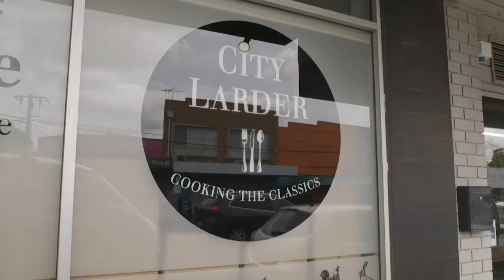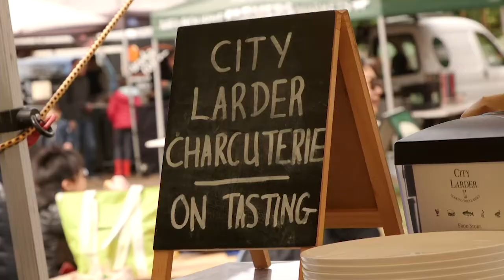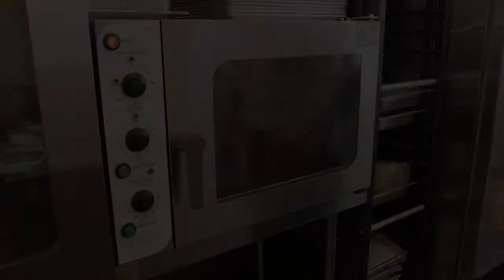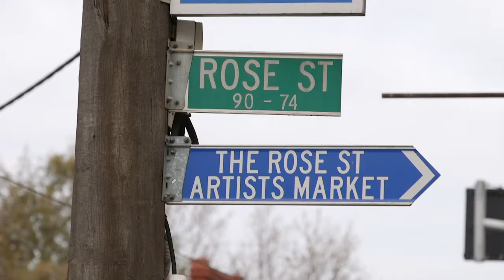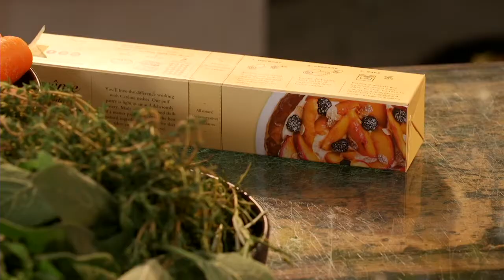Rose Street Pantry: Season 1 Episode 4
Another week, another cracking episode of Rose Street Pantry! Featuring the fabulous @robbiebell8 from @citylarder 🍴Robbie and his gorgeous wife, Bec opened City Larder with a passion for supplying consumers with restaurant quality products to enjoy at home! They specialise in charcuterie; delicious terrines, more-ish pate, and the most scrumptious rillettes! Tune in to learn the secrets behind some of Robbie’s most loved products 😉 And a huge thank you to our series sponsor @nasaaorganic for supporting these important food stories and small-scale Australian business’ and producers! And a thank you to our partners @melbournefarmersmarkets and @vicfarmersmarkets